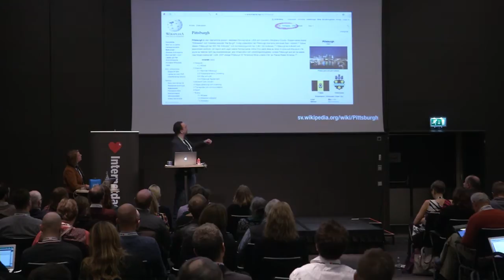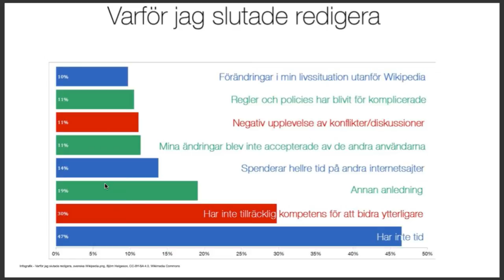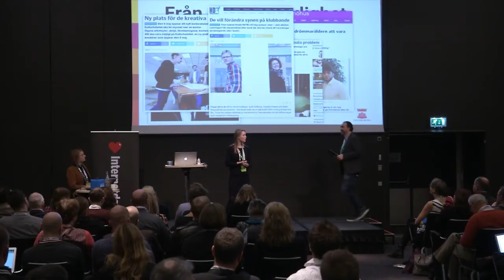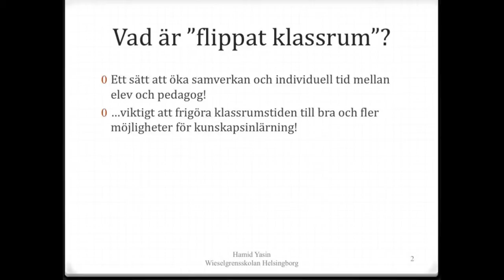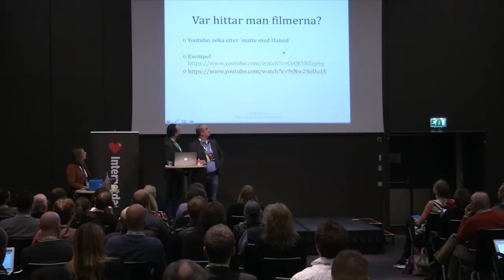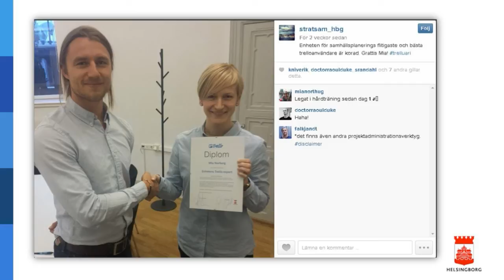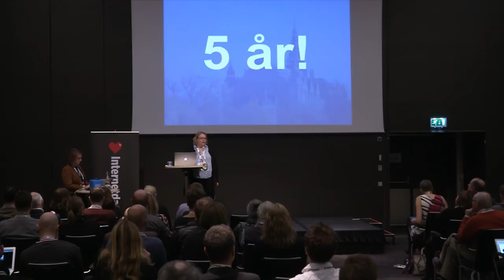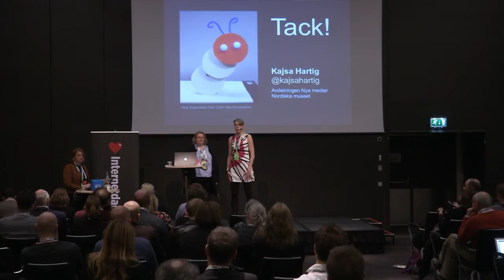Staden som en plattform - platsen där allt är möjligt 2av2